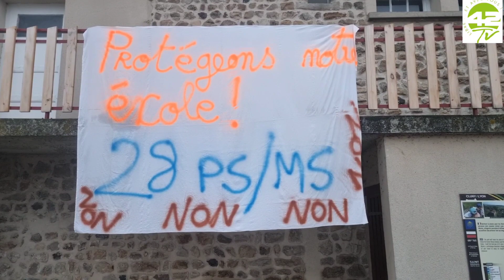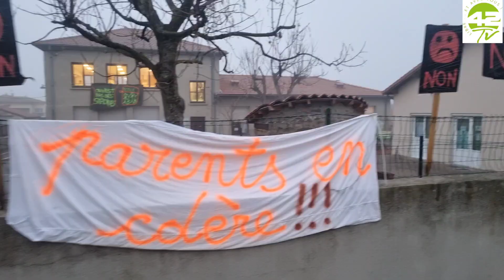Menace de fermeture de classe.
La petite commune de St Georges-Haute-Ville est menacée d'une mesure de carte scolaire pour son école publique. Une proposition de fermeture d'une classe à la rentrée de septembre inquiète élus et parents. Ils se mobilisent pour faire revenir l'académie sur cette proposition de fermeture.